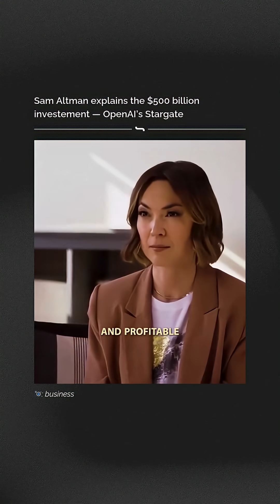Sam Altman Explains The $500 Billion Investment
Sam Altman discusses the $500 billion funding projection for OpenAI, explaining it's based on expected infrastructure needs to support future AI development and demand.